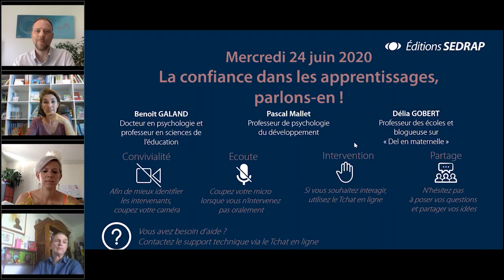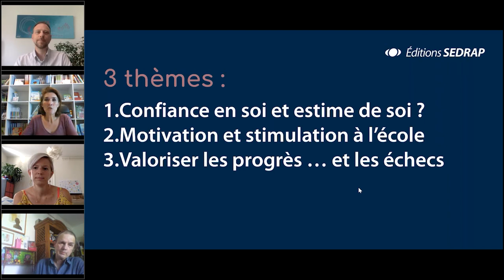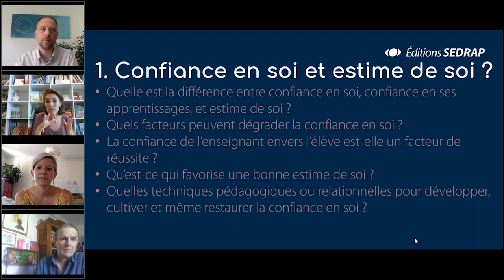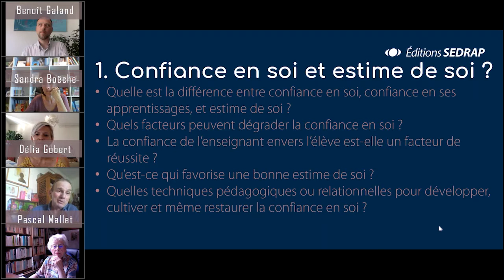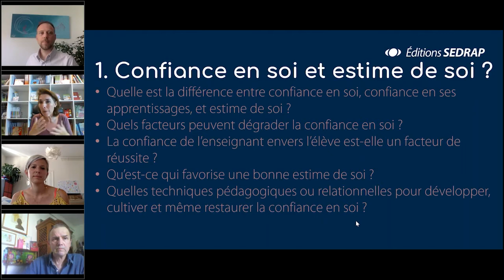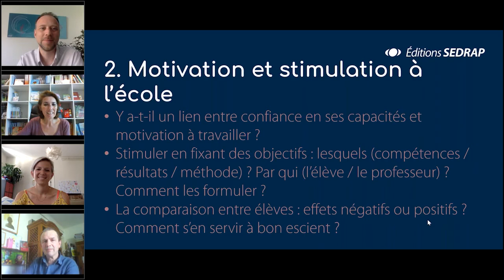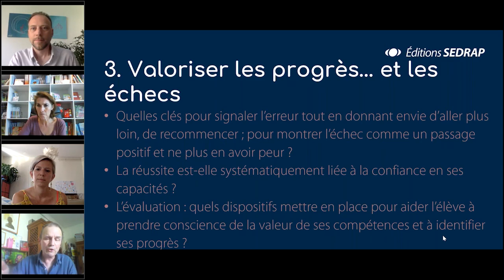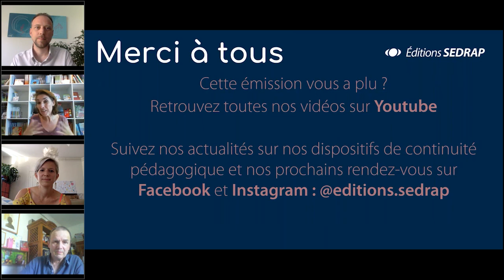L’importance de la confiance dans les apprentissages - Émission du 24 juin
Thème : L'importance de la confiance dans les apprentissages

Avec :
- Pascal Mallet, Professeur de psychologie du développement à l’Université Paris-Nanterre, Laboratoire Éthologie Cognition Développement (LECD), Psychologue clinicien, psychothérapeute, accompagnement et formation,
- Délia Gobert, PE et blogueuse de « Del en maternelle » qui travaille notamment sur les écrits autonomes avec les tout-petits,
- Benoît Galand, Docteur en psychologie et professeur en sciences de l’éducation à l’Université catholique de Louvain, Belgique.

Depuis le printemps 2020, la SEDRAP, éditeur scolaire pour la maternelle et le primaire depuis 35 ans, diffuse « Parlons-en ! », une émission destinée à rassembler enseignants, chercheurs, professionnels médicaux-sociaux et parents lors de temps d’échanges digitaux, afin de partager sur des thèmes pédagogiques d’actualité.